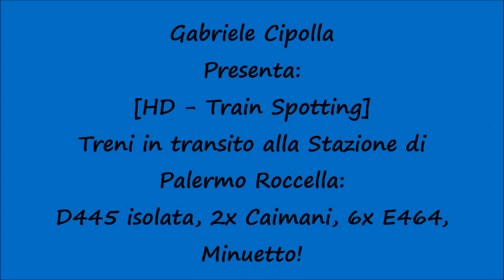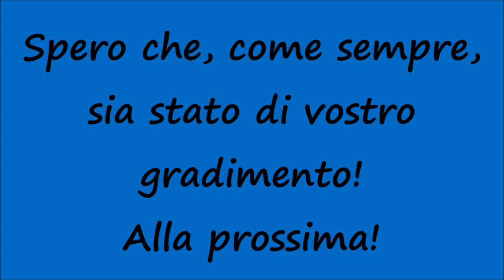Treni in transito a Palermo Roccella: D445 isolata, 2x Caimani, 6x E464, Minuetto!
Un saluto a tutti voi, miei carissimi amici e "followers" di Youtube! Nuovo video dedicato ai Treni e nello specifico vediamo qualche Treno in transito nella Stazione Ferroviaria di Palermo Roccella! Possiamo vedere una D445 isolata (andata & ritorno), 2x Caimani con ICN, 6x E464  con Regionali e un Minuetto finale! Spero che, come sempre, sia stato di vostro gradimento! Alla prossima!